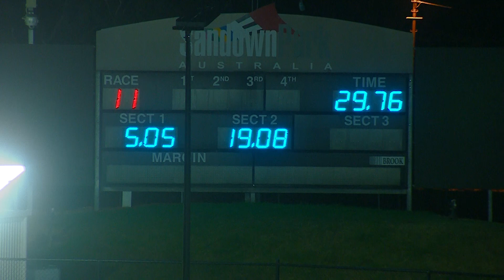SAN THU 16 MAR 23 R11